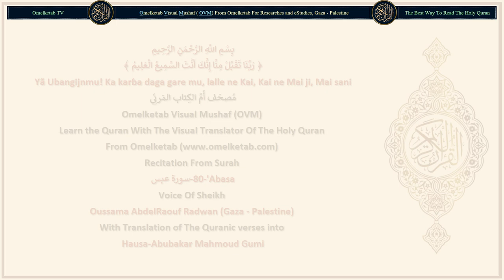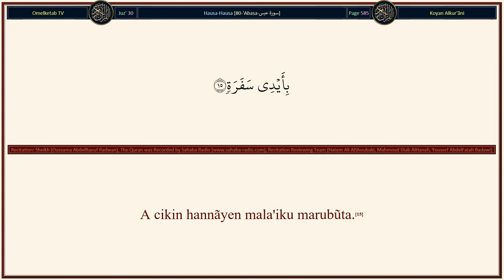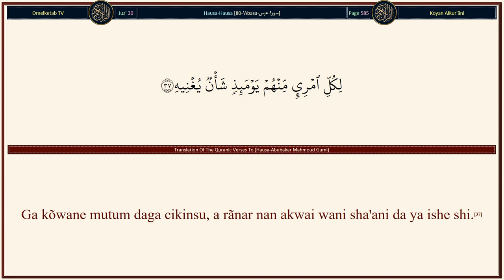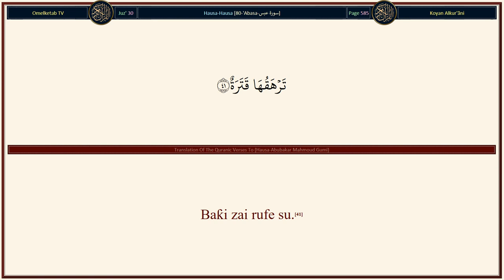80 'Abasa سورة عبس Hausa Abubakar Mahmoud Gumi Radwan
80-'Abasa-سورة عبس-Hausa-Abubakar Mahmoud Gumi-Radwan... [Yã game huska kuma ya jũya bãya.(1)An la'ani mutum (kafiri). Mẽ yã yi kãfircinsa!(17)Daga wane abu, (Allah) Ya halitta shi?(18)Daga ɗigon maniyyi, Ya halitta shi sa'an nan Ya ƙaddarã shi (ga halaye).(19)Sa'an nan, hanyarsa ta fita Ya sauƙaƙe masa.(20)Sa'an nan, Ya matar da shi sai Ya sanya shi a cikin kabari.(21)Sa'an nan, idan Ya so lalle ne zai tãyar da shi.(22)Haƙĩƙa bai i da aikata abin da Allah Ya umurce shi ba (lõkacin sanya shi a cikin kabari).(23)To, mutum ya dũba zuwa ga abincinsa.(24)Lalle ne Mũ, Mun zuo ruwa, zubõwa.(25)Sa'an nan, Muka tsattsãge ƙasa tsattsagewa.(26)Sa'an nan, Muka tsirar da ƙwaya, a cikinta.(27)Da inabi da ciyãwa.(28)Da zaitũni da itãcen dabĩno.(29)Da lambuna, mãsu yawan itãce.(30)Da 'yã'yan itãcen marmari, da makiyãyã ta dabbõbi.(31)Domin jin dãɗi a gare ku, ku da dabbobinku.(32)To, idan mai tsãwa (busa ta biyu) ta zo.(33)Rãnar da mutum yake gudu daga ɗan'uwansa.(34)Da uwarsa da ubansa.(35)Da mãtarsa da ɗiyansa.(36)Ga kõwane mutum daga cikinsu, a rãnar nan akwai wani sha'ani da ya ishe shi.(37)Wasu huskõki, a rãnar nan, mãsu haske ne.(38)Mãsu dãriya ne, mãsu bushãra.(39)Wasu huskõki, a rãnar nan, akwai ƙũra a kansu.(40)Baƙi zai rufe su.(41)Waɗannan sũ ne kãfirai fãjirai (ga ayyukansu).(42)]

Surah Name: 80-'Abasa-سورة عبس
Language: Arabic & Hausa - Hausa
Translator